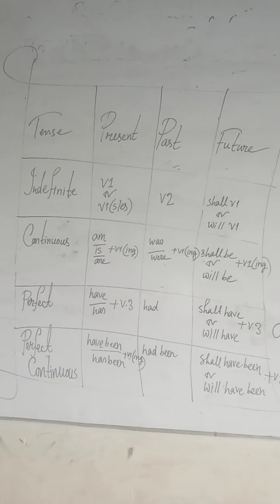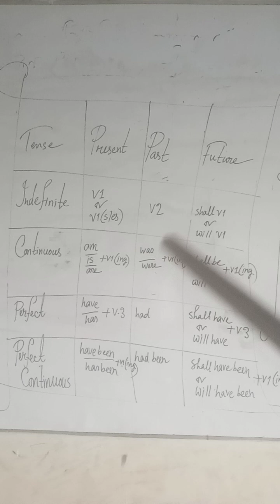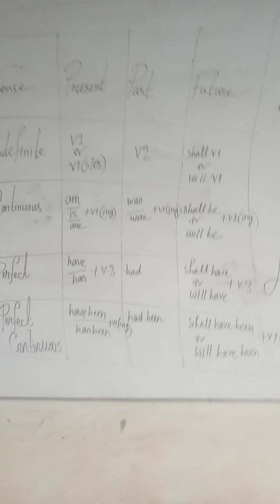List of Auxiliary verbs||List of Wh-words|| Easy chart of Sentences & Tenses